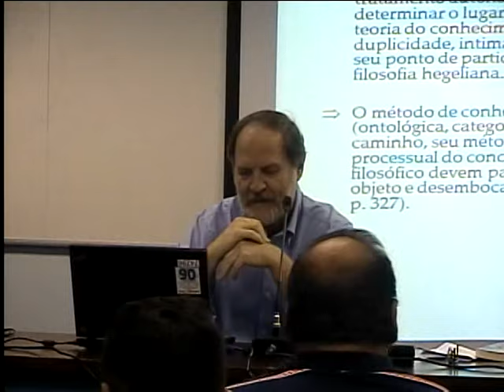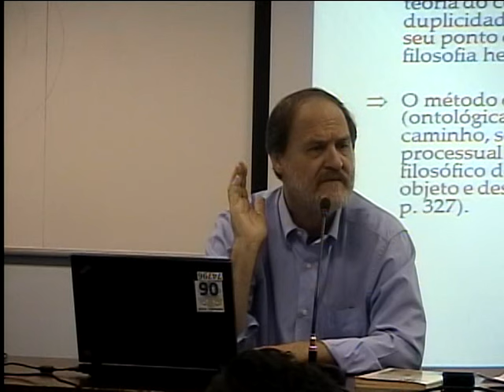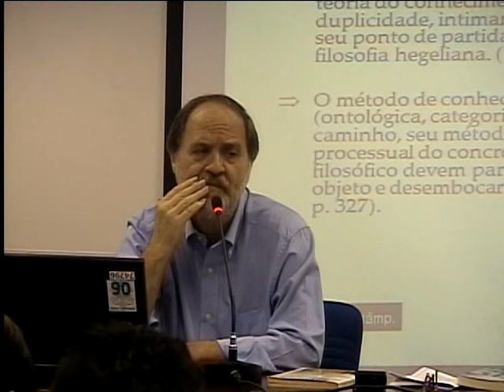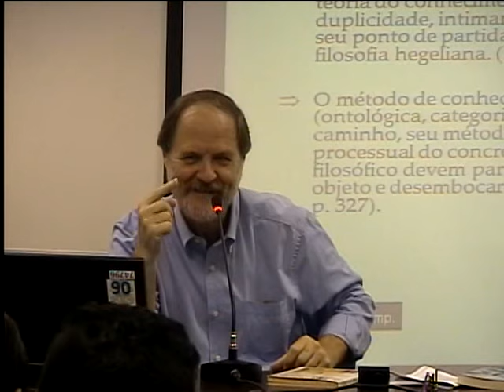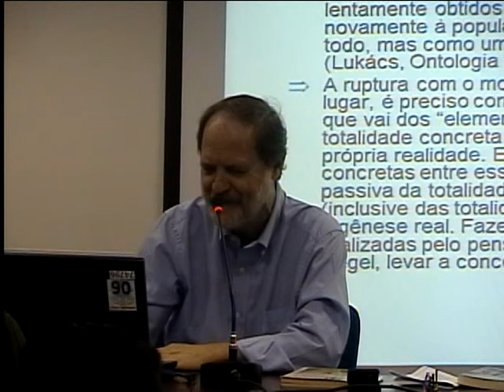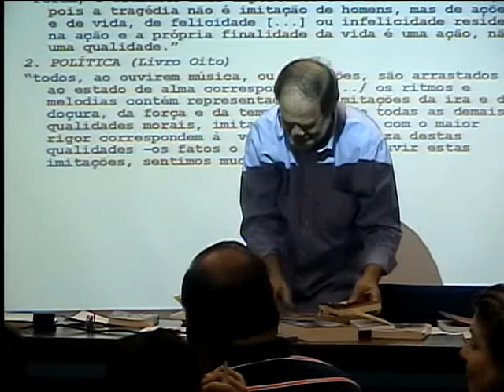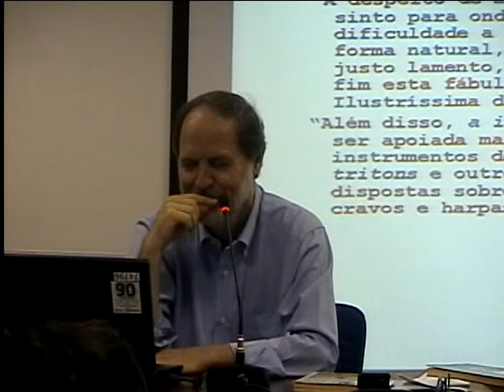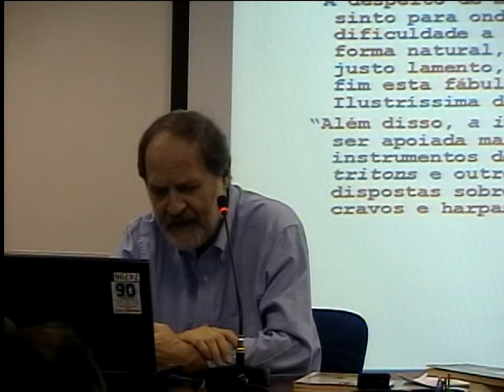Estética, História e Ontologia do Ser Social no Obra de Luckács - Parte 1 - 13/03/15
Atividade ministrada pelo professor, doutor, Antônio Rago Filho  e organizada pelo Programa de Pós-Graduação em Serviço Social da PUC-SP - 13/03/2015